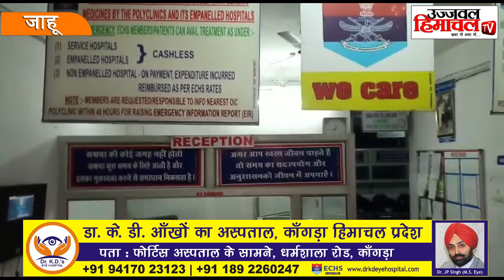स्वास्थय सेवाएं नहीं मिलने पर पूर्व सैनिकों ने जताया रोष